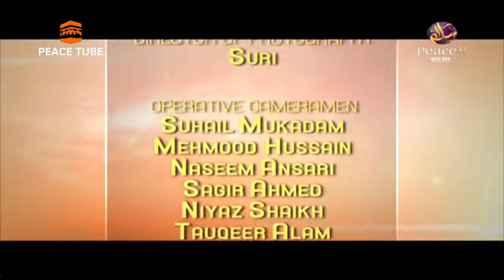Best Quran Recitation, Qira'at, 28, Mustaqeem Ansari, Taufeeque Siddiqui, Peace TV Network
*Malcolm X,

*Muammar Gaddafi,

*Ali Shariati,

*Tan Malaka,

*Abd el-Krim,

*Sukarno,

*Leila Khaled,

*Ruhollah Khomeini,

*Hadj-Ali Abelkader,